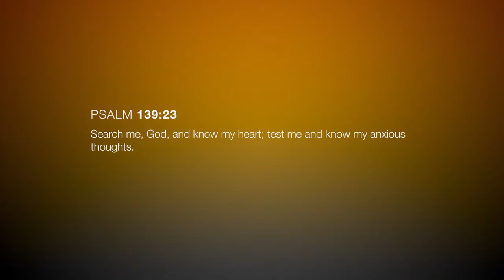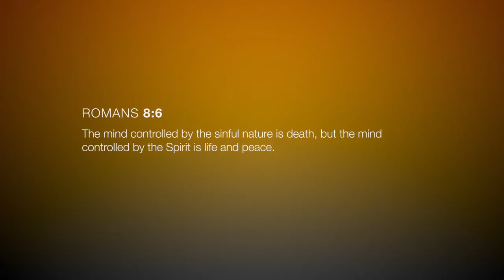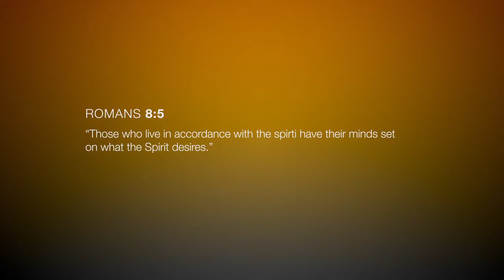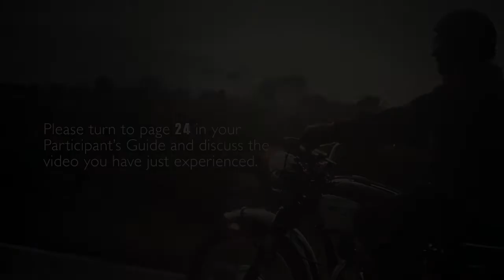The Me I Want to Be Session 2 Renewing the mind